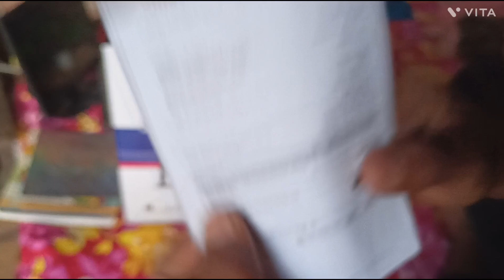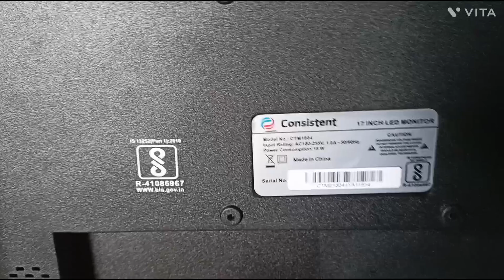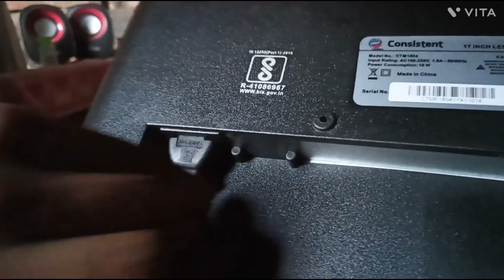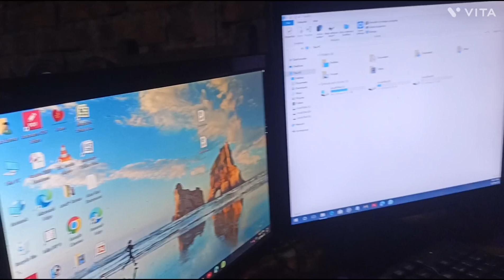Consistent monitor unboxing video 2023#unboxing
Enter Monitor Unboxing And Review || Enter 15 inch Unboxing And Review in Hindi

Enter Black HD LED Backlit 15.4" inch Monitor with HDMI and VGA...

Consistent monitor unboxing video 2023
Consistent monitor unboxing Amazon product

ZEBRONICS FULL HD TV / MONITOR - UNBOXING & OVERVIEW

Best Budget Monitor Under 3,000/-